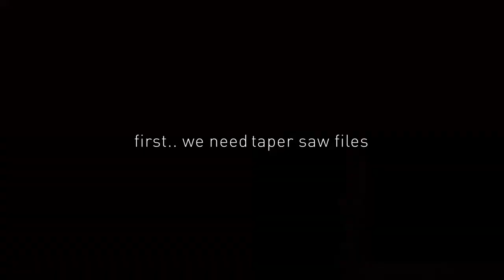Wood carved tools handle for taper saw files | Gagang alat ukiran | 木雕工具手柄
How to wood carve
How to DIY wood carved tools handle for taper saw files
Tools without the handle are always cheaper and making it is easy.
Here is how you can make a wooden handle within an hour (without the carving).
Working with sharp tools will always make your work easier and more time-saving.

Always be careful while working with your sharp carving tools, be safe and happy crafting.